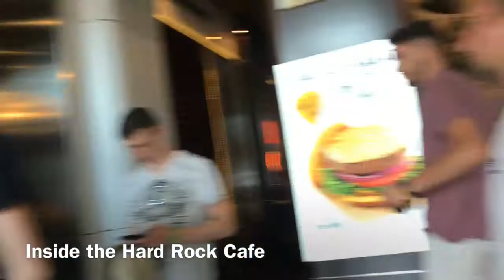BARCELONA & THE MAGIC FOUNTAIN ⛲️ 2019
BACELONA & THE MAGIC FOUNDATION ⛲️2019

Hi my little stars 🌟
Mum of 4
Part time worker and part time youtuber
Love making Youtube videos of hauls ,
How to ‘s, beauty testing
And Vlogs
And anything else that jumps into my head to do 😂
I do these videos for fun and for making memories and enjoy it especially wen and if my kids join in 😄!,( with abit of begging from me 😉😂)
Hope you enjoy watching or laughing at them ha !

I will mainly upload Wednesday and Sundays (due to change during holidays and technical issues )

Thanku to all my subscribers for following my channel it means so much xxx
Come say hi 👋🏼 following my channel it means so much xxx